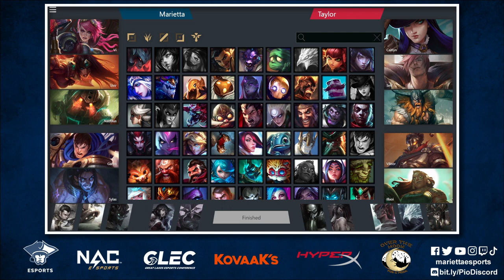League of Legends Spring 2023: Marietta College vs. Taylor University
Marietta College plays against Taylor University in League of Legends as part of the College League of Legends Spring 2023 season.

0:00 Introduction
1:05 Game 1 Draft
16:14 Game 1
43:01 Game 2 Draft
56:22 Game 2